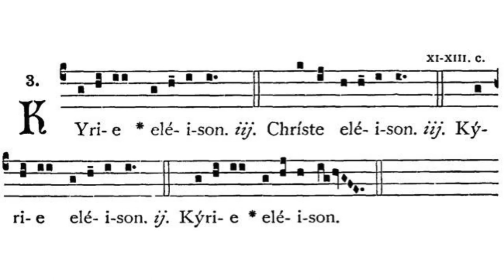Gregorian Chant - Julian D. Jankowski - Kyrie (Mass XVI)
This is the Gregorian Chant Kyrie in Mass XVI sung by me (Julian D. Jankowski).